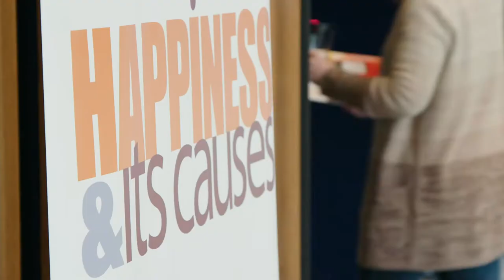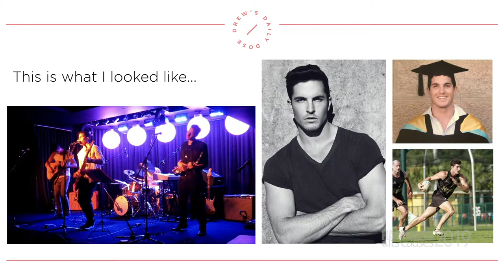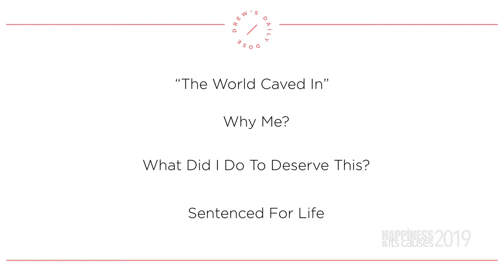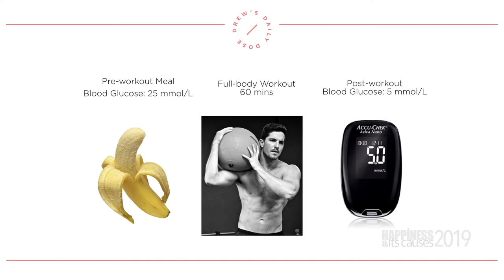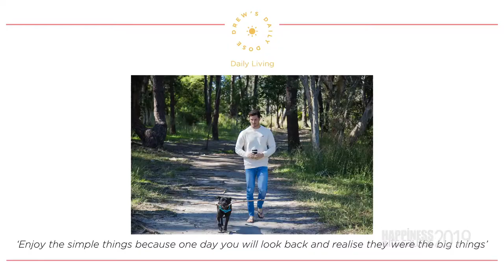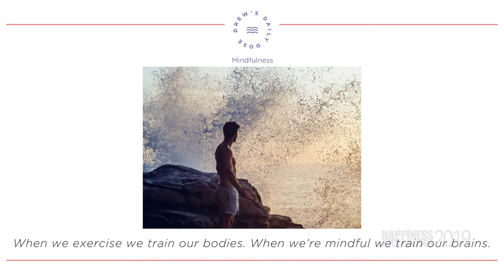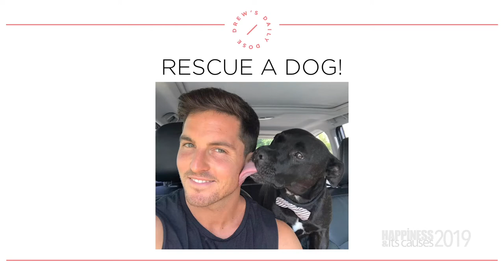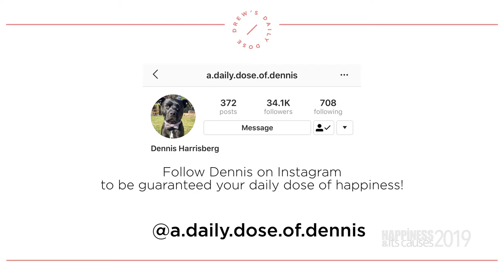PERSONAL STORY: A DAILY DOSE with Drew Harrisberg at Happiness & Its Causes 2019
PERSONAL STORY: A DAILY DOSE | Drew Harrisberg, exercise physiologist, sports scientist and diabetes educator who is happy, healthy and thriving with Type 1 diabetes.